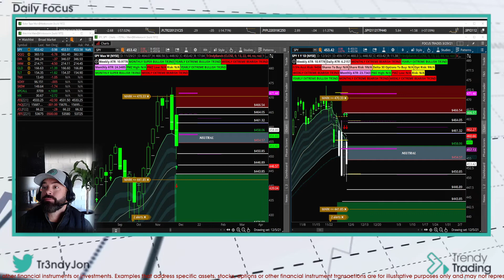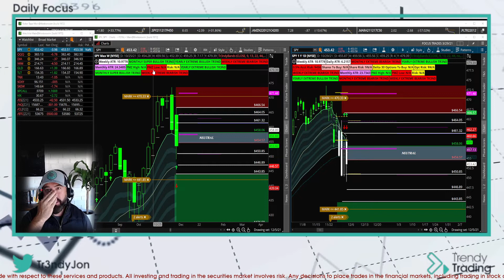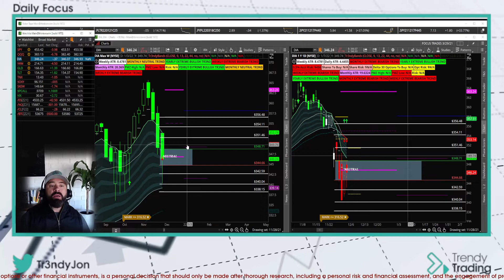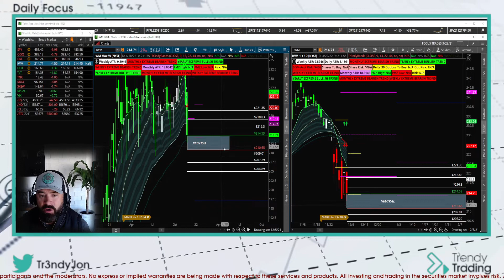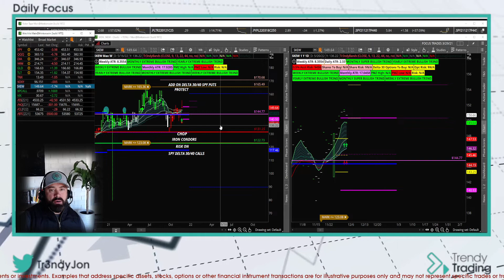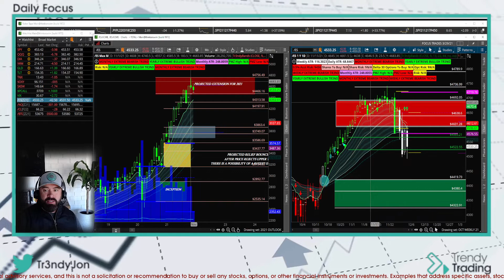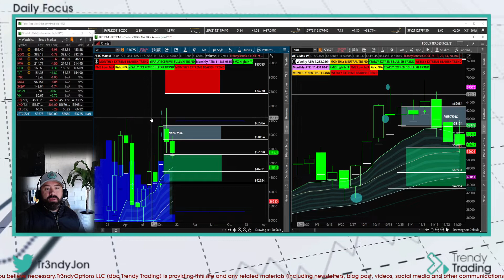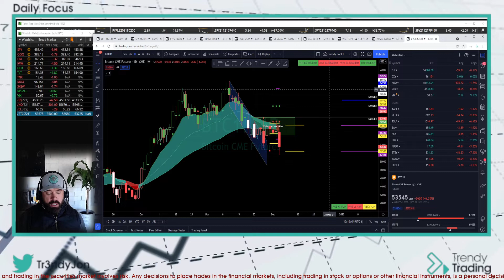DON'T SHORT THE MARKET! Until you watch this plan. Epic Bounce for Market? $SPY $QQQ $DIA $IWM /ES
The Broad Market analysis for December 5-10, 2021. What a week!? It was a good time to exercise patience but if you couldn't it was also the best time to follow our plan.

Watch this now to prepare for the upcoming week!

$SPY
$QQQ
$DIA
$IWM
/CL
/ES
$BTC

Get $50 off your first month with code with TRYTRENDY50

-- Want to see how easy it is to use the Trendy Methodology along with REAL realtime alerts directly from my trading platform? How about 500% on one stock

-- How does your daily trading routine compare to the Trendy community?

-- Tired of the hype of other trading services that haven’t provided you with results? Try our service for a week and see the difference

Trendy Trading 2021v